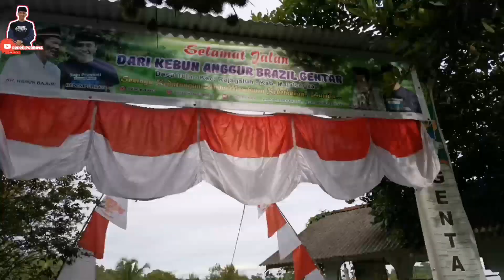Kami siap melayani sampai berbuah_cara pemindahan media#anggurbrazil#carapemindahan#jaboticaba